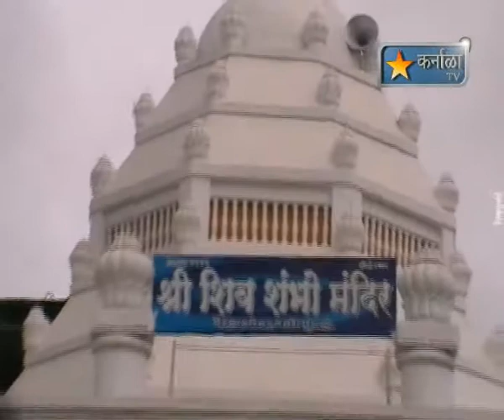karnala tv news 16 july 2012 Shravani Somvar Bhagvan Shibir